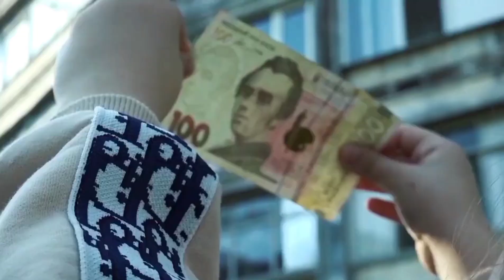Костянтин Арлюков: учасник конкурсу «World Stars USA 2021», Лос-Анжелес, США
Костянтин Арлюков
Старша дитяча вікова категорія
АКОРДД
Херсон, Україна
Категорія: Висхідна зірка
Номінація: Акторське мистецтво
Керівник: керівник Юлія Арлюкова

Кошелек
Жанр "Акторська майстерність" в фестивалях ZIRKA представлений виступами аматорів і професіоналів.

Учасники виступають сольно, в дуетах, тріо, колективах, вибравши номінацію:

Художнє слово (вірші, проза)
Літературно-музична композиція
Уривок з вистави
Мініатюра, пантоміма, скетч, інсценування

Критерії оцінювання:
повнота і виразність розкриття теми твору;
розкриття і яскравість художніх образів, рівень виконання;
сценічність (пластика, костюм, культура виконання);
художнє оформлення вистави, реквізит;
дикція акторів;
відповідність репертуару віковій категорії виконавця;
художня цінність репертуару;
позиція режисера;
акторська майстерність.

Запрошуємо до участі в наших конкурсах!
Візьміть участь заочно в онлайн-конкурсі або відвідайте один з фестивалів ZIRKA.

Приєднуйтесь!